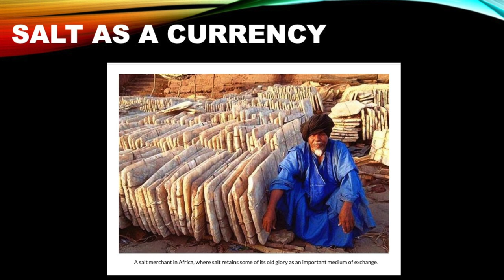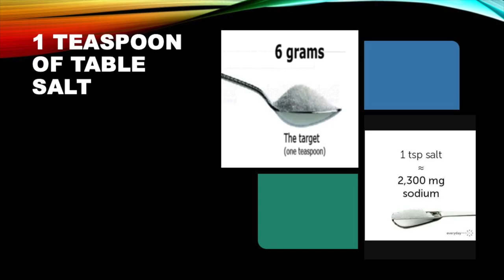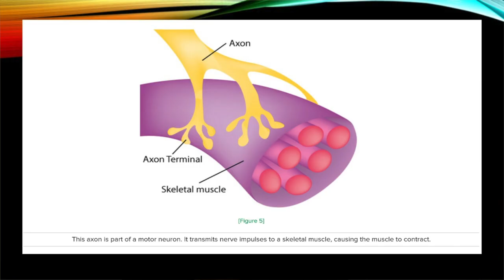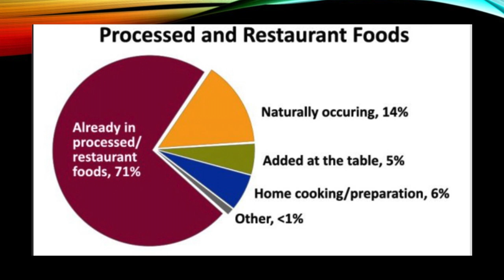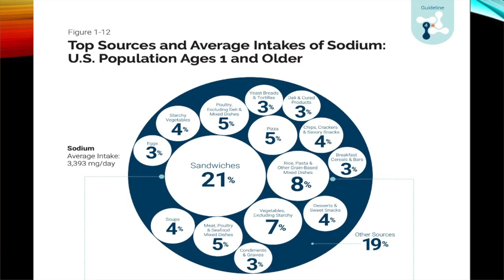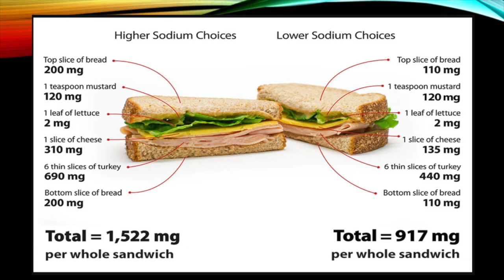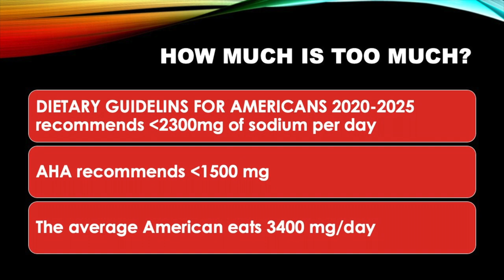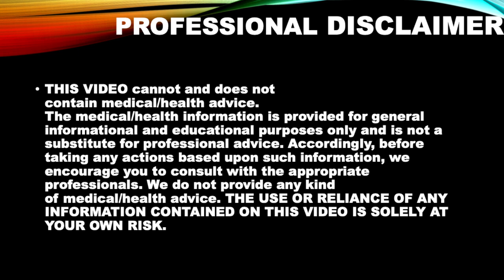HOW MUCH SALT SHOULD WE EAT?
In this series we are concentrating in what Americans eat too much.
Today we will concentrate in salt. We will look at salt throughout history, salt as a currency. We will answer the question. What is salt anyway? What about sodium? What is the difference? We will look also at the vital role of salt in our health. We will look at the top sources of salt in our diet and will look at the anatomy of a sandwich.We will answer the big question.How much should we eat?
We will end with our Quiz time.

If you want to avoid HIGH BLOOD PRESSURE ,if you want to avoid coronary artery disease (HEART ATTACK) ,if you want to avoid a STROKE, if you want to lose weight, then this video is for you.
 Take it with a grain of salt...but too many grains will take away years from your life and life from your years.

0:00 Introduction
0:22 Objectives
1:25 What is salt?
1:45 Salt is vital
3:08 Where does it come from?
4:19 Top sources of salt in our diet
4:45 Salt is vital.What is the problem?
5;58 The big question.How much is too much?